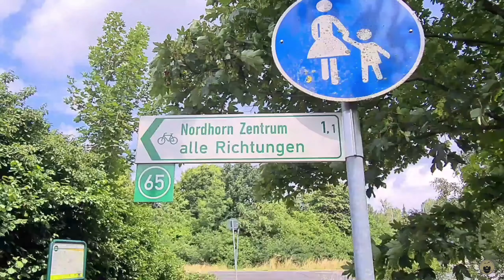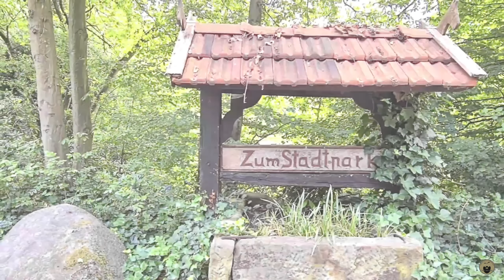#52 WAT IS ER AAN DE HAND? In 1,5 dag terug naar Nederland!!! | CAMPERREIS MET PUBERS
Veel kijkplezier!

TEVENS KUNT U LID WORDEN VAN ONS KANAAL IN VERSCHILLENDE OPTIES EN PROFIJT MAKEN VAN ENKELE EXTRA'S

Vonden jullie deze video leuk en wil je ons helpen met ons kanaal te laten groeien?

Overige informatie;

intro song; muziek (Dan Lebowitz), zang; Mark Hannessen